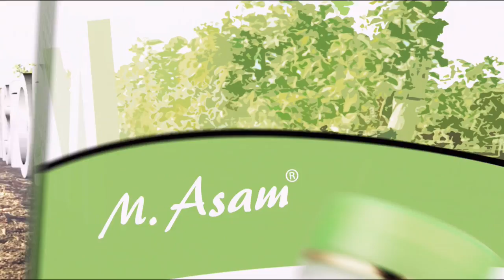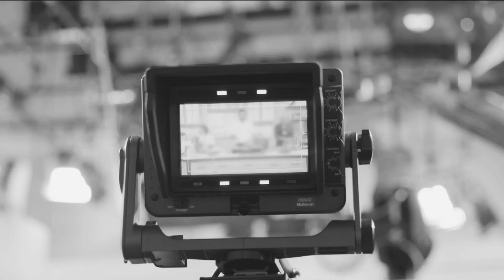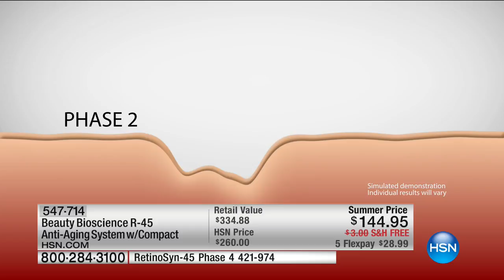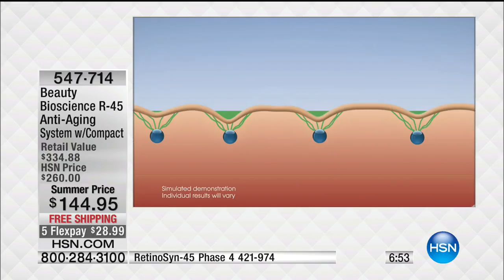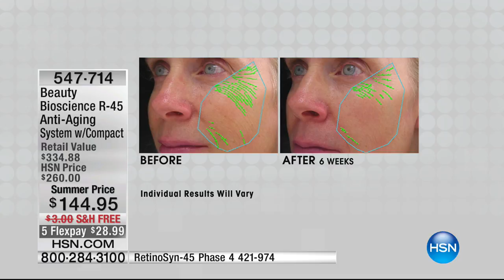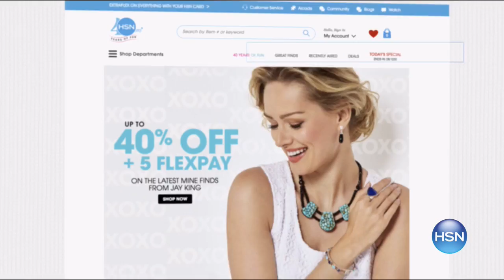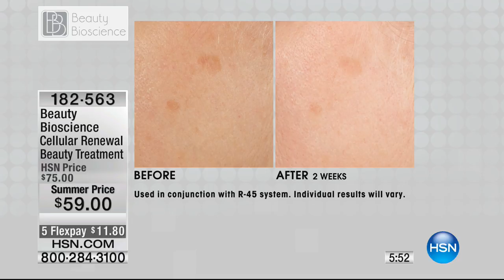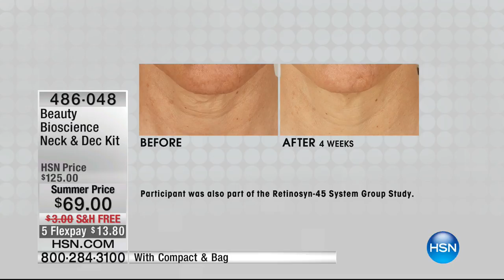HSN | Beauty Bioscience Skin Care 06.01.2017 - 06 AM